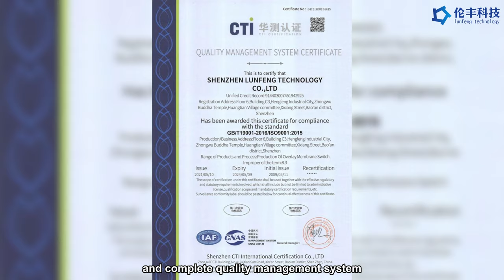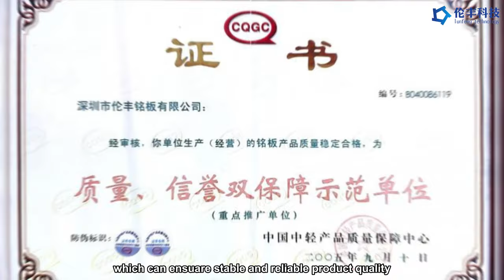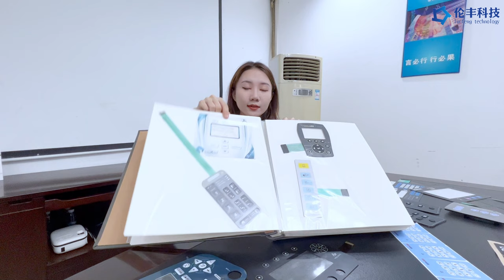OEM Metal Dome Membrane Switch , 1.0mm Pitch Metal Dome Tactile Switch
Quality Metal Dome Membrane Switch from China.
Shenzhen Lunfeng Technology Co., Ltd quality manufacturer from China.